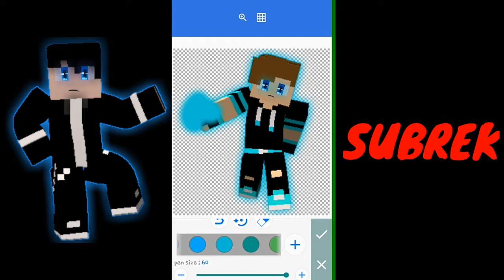SpeedArt Render ( GAJE ) For JuniorGamersID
Sorry Kalau Jelek